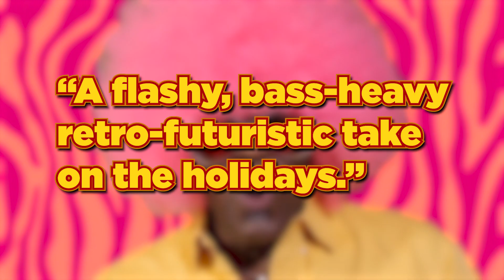Everett Bradley's HOLIDELIC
Coming your way this holiday season!